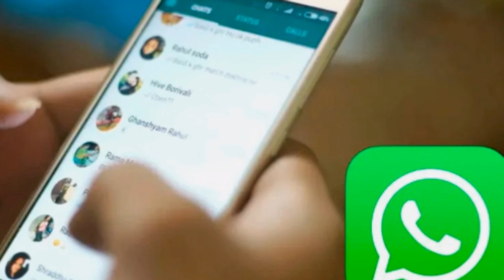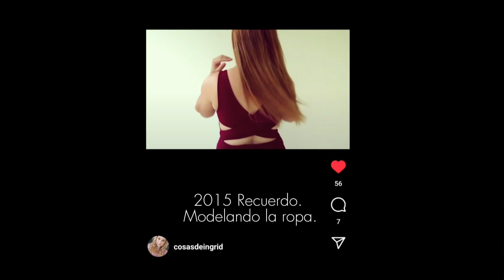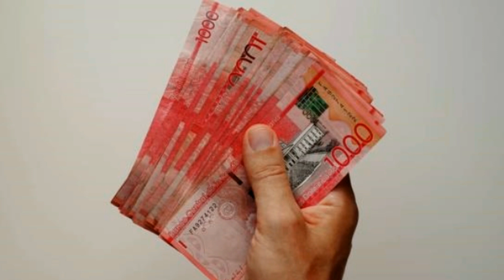STORYTIME / Me quede Varada en Un Lugar Desconocido / COSAS DE INGRID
EN ESTE VIDEO TE CUENTO UNA HISTORIA DE PRINSIPIO A FIN  CON EL MOTIVO DE ENTRETENERTE ESPERO QUE TE PACES UN MOMENTO GENIAL CONMIGO  DALE LIKE AL VIDEO Y COMPARTE Y SIGUEME EN MIS REDES GRACIAS POR ESCUCHAR APRECIO MUCHO TU VISITA.

uso musica de la biblioteca de you tube.